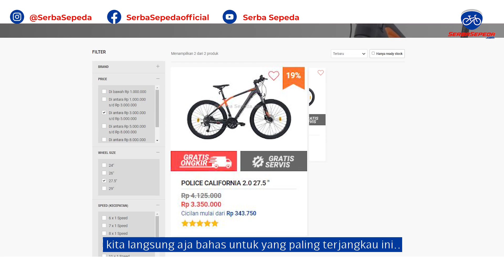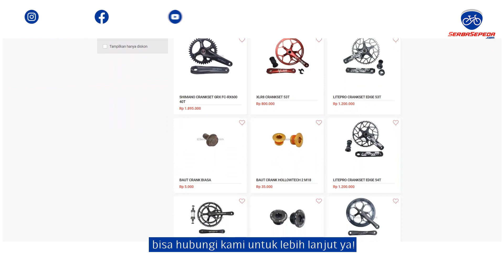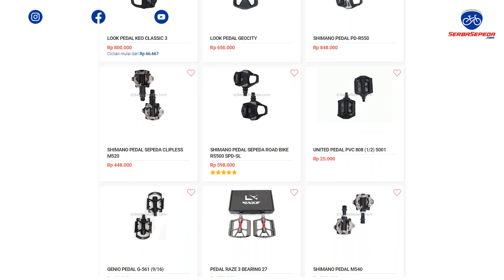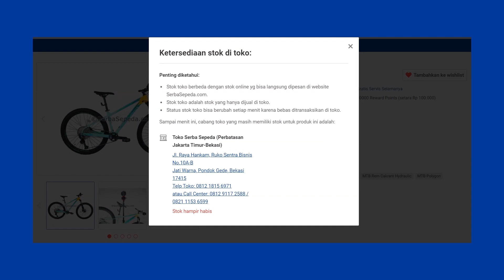Rekomendasi MTB Hidrolik 3 jutaan aja! // Police California 2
Langsung ke pembahasan yang kamu cari :

Opening : 00:12
Frame : 00:45
Fork : 01:04
Shifter : 01:13
FD : 01:17
RD : 01:21
Perbandingan bobot : 01:27
Pedal : 01:45
Triple chainring : 02:03
Speed : 02:09
Bobot : 02:27
Pengereman : 02:32
Harga dan kesimpulan  : 02:41
pasti gratis servis dan gratis ongkir : 03:08

Keuntungan beli sepeda di SerbaSepeda :

1. GRATIS ONGKIR  JABODETABEK

2. GRATIS SERVIS SEPEDA SELAMANYA!

3. SerbaSepeda.com juga melayani kredit sepeda (tanpa kartu kredit) via online maupun pengajuan di toko dengan DP 30%, proses cepat, dan bunga ringan. Info lebih lengkap bisa cek infonya di sini :